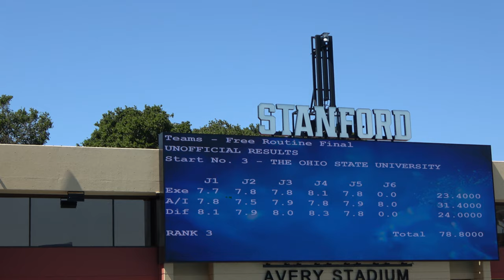2021 Collegiate Nationals. Stanford University Champion Team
Choreography writen by Megan Abarca & Elvira Khasyanova.

🔔 Bấm chuông để xem những video mới nhất nha cả nhà.
© Bản quyền thuộc về LENHA MUSIC
© Copyright by LENHA MUSIC ☞ Do not Reup
🚫 Vui lòng không Re-up video nhé các bạn
🎈 Cảm ơn Qúy Vị đã xem video. Kính mong tái ngộ cùng Qúy Vị những videos lần kế.